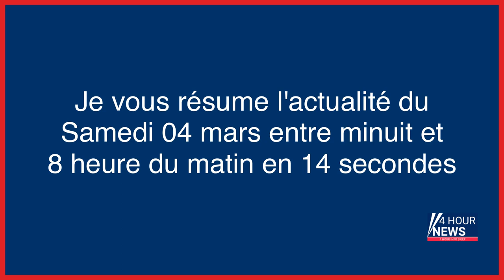Résumé de l'actualité du jour : Samedi 04 mars entre minuit et 8h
- Vol par ruse avec de faux policiers : deux jeunes frères Hornec retournent en prison
- Toni Musulin : un convoyeur, des millions volés et des secrets
- Opération anti-drogue à Besançon : 12 personnes ont été mises en examen
- «The Consultant», Ugo Rondinone, Orbital… Le top 10 de la semaine du service Culture